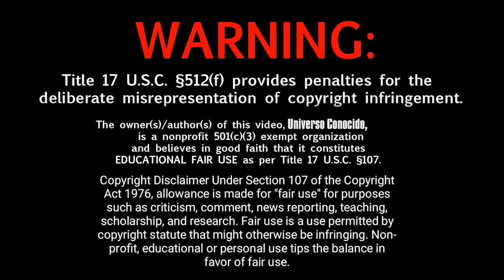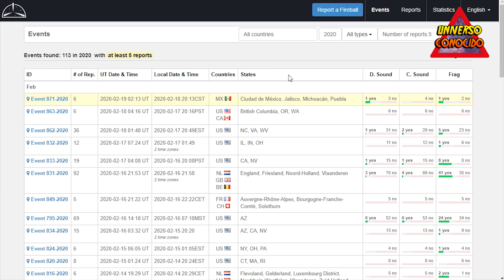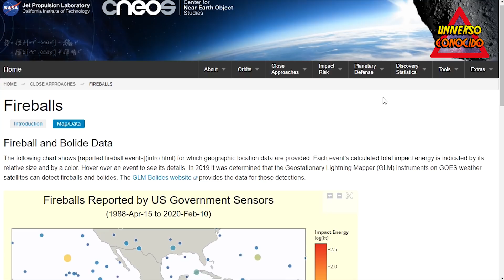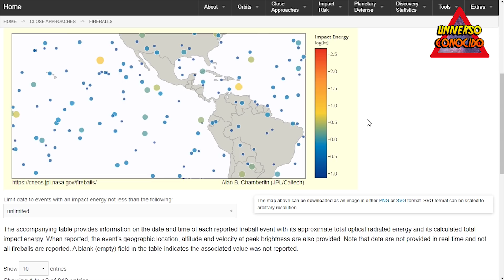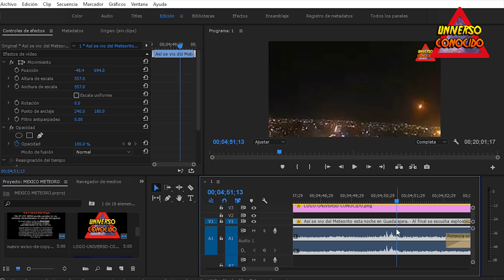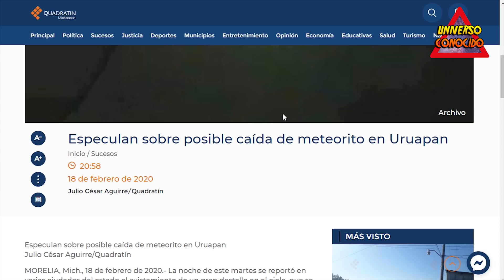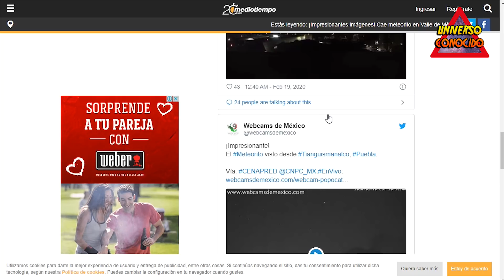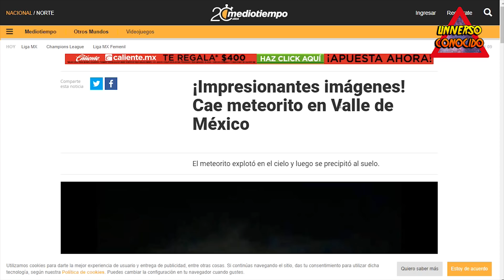METEORITO EN MEXICO: ¿CAYÓ O EXPLOTÓ? VIDEOS E INFORMACIÓN DE ESTE EVENTO ASTRONÓMICO (FEBRERO 2020)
Habitantes del Valle de México se sorprendieron la noche de este martes con la caída de un meteorito. La cuenta de Twitter Webcams de México, mostró un video donde se puede ver como un objeto atraviesa el cielo y luego explota, generando mayor luz y se precipita a la tierra. Posteriormente comenzaron a circular fotos del objeto incandescente con mayor claridad, así como varios videos más.

Usuarios precisaron que la caída de la roca espacial pudo verse desde la Ciudad de México y los estados de Puebla, Hidalgo, Morelos, Estado de México, Michoacán, y Querétaro.
Dos horas después, la Coordinación Nacional de Protección Civil, confirmó a través de su perfil de Twitter que efectivamente se trató de un meteorito.

evento astronomico, queretaro, 2020, torre latinoamericana, universo biblico

MUCHÍSIMAS GRACIAS!!!